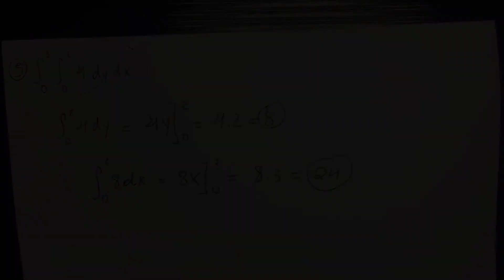05 - Exemplo Integral Dupla - Cálculo 2